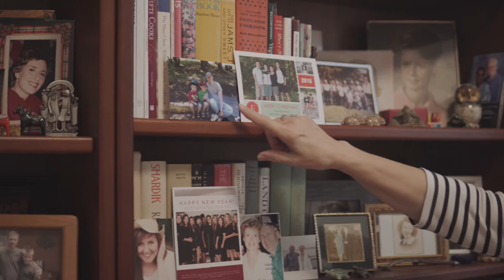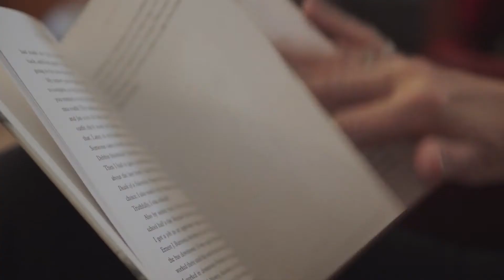Interview with Deborah Schroeder about her memoir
StoryTerrace senior writer Celeste Hamilton - Dennis worked with our client Deborah Schroeder to bring her story 'My Boys, My Life' to life, by writing her biography. Here's how.